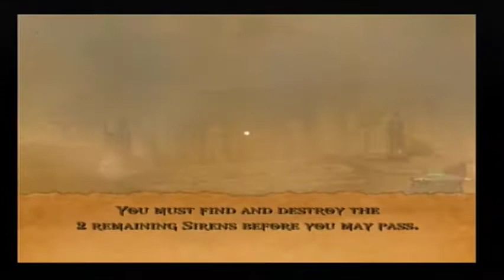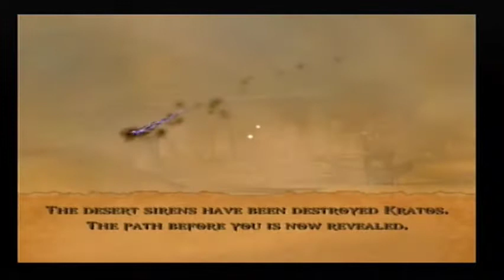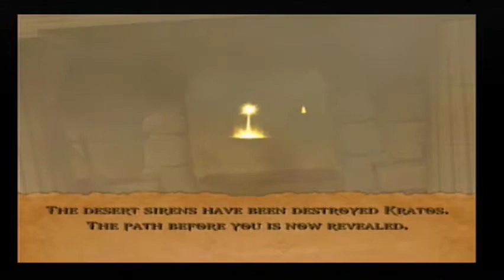God of War | Part 06 (No Upgrade Run)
No Upgrades Run is the vanilla way to play God of War, which I've never done. But finally decided to do it after all these years.
Rules:
- no upgrading health, weapons or anything else
- run ends after first Ares fight (so no Clones or Ares2)

Or if you like some in-depth articles on the genre, go